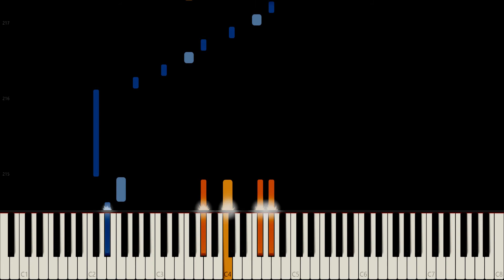Saint-Saëns - Valse Nonchalante Op. 110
The Valse Nonchalante is a composition by Camille Saint-Saëns. Enjoy his piece.

Hi, the name’s Prim Muso. I make videos. End.

Always get notified for any future videos I will upload by clicking on the bell button.